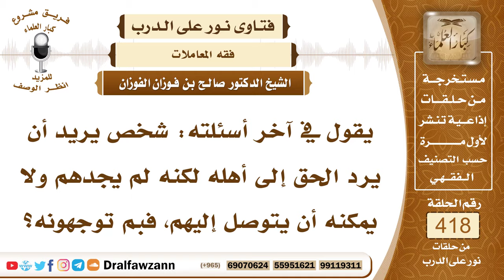5623- ماذا يفعل من عنده حق لأشخاص ولم يجدهم؟ - الشيخ صالح الفوزان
"5623- يقول في آخر أسئلته: شخص يريد أن يرد الحق إلى أهله لكنه لم يجدهم ولا يمكنه أن يتوصل إليهم، فبم توجهونه؟
الجواب: إذا تعذر عليه الوصول إلى أصحاب الحق حاضرًا أو مستقبلًا يعني تعذر تعذرًا كليًا ولا يرجو أن يعثر عليهم ولا في المستقبل فإنه يتصدق بالمال الذي عنده على نية أن أجره لهم وإذا جاءوا فيما بعد يطلبون مالهم فإنه يُخيِّرهم إن شاءوا أمضوا الصدقة ولهم الأجر وإن شاءوا دفع إليهم المال ويكون أجر الصدقة له هو.
السيرة الذاتية :
للاشتراك في قناة الشيخ صالح الفوزان

14_ الشيخ محمد أمين الشنقيطي
يتيوب

15_سماحة المفتي عبد العزيز آل الشيخ
 يوتيوب

رئيس الفريق
لمشروع كبار العلماء